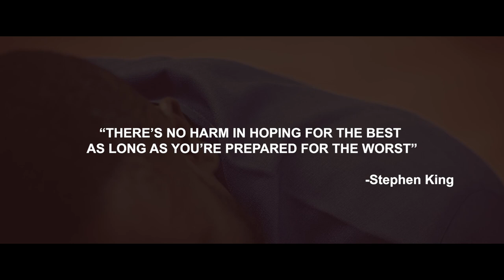Boresa Feat Don Sigli Fo Na (OFFICIAL VIDEO)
Boresa ft Don Sigli Fo Na (Official video)